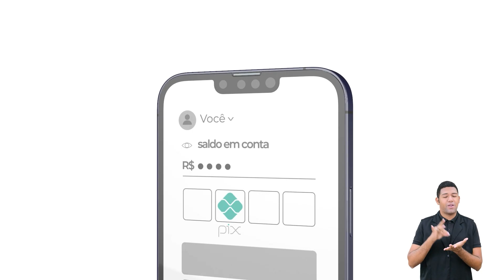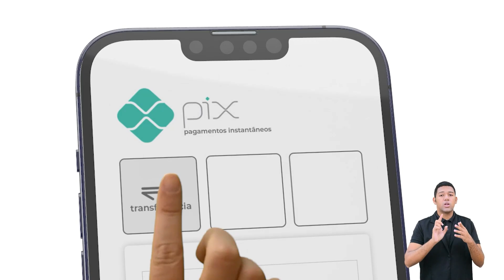Uma Criança - 13º Congresso Infantil - Templo Central - Ieadalpe - 24/01/2023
Uma Criança
Crianças Diante do Trono

Uma criança, sim!
Foi com uma criança
Que Deus falou e ela escutou a Sua voz
Foi com uma criança, sim!
Uma criança!
Foi uma criança que ouviu a voz de Deus

Um menininho chamado Samuel
Pequenininho mas grande para Deus
Um menininho como tantos que a gente vê aí
Ouviu a voz de Deus dizendo assim:
"Samuel, Samuel"
Ouviu a voz de Deus

Uma criança, sim!
Uma criança!

Não desprezem as crianças
Pois foi uma criança que ouviu a voz de Deus

Ou faça através das contas abaixo:
Ag. 3503-3
C.C. 40021-1

CAIXA
Ag. 3122

BRADESCO
Ag. 1058

SANTANDER
Ag. 3295

ITAÚ
Ag. 7474
C.C. 35183-5

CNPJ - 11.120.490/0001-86